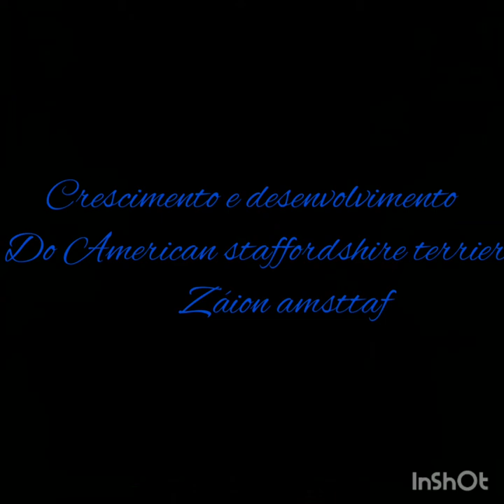American staffordshire terrier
Desenvolvimento e crescimento em 12 meses...
segue no instagram:
se gostou da o like e compartinha!